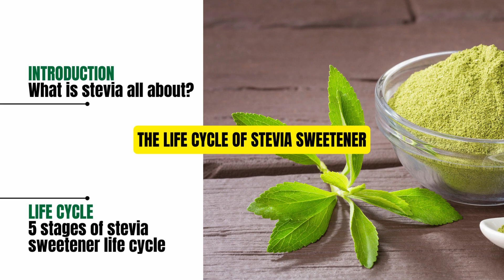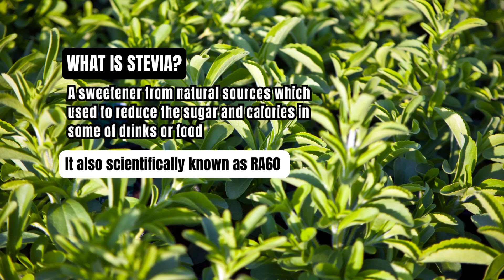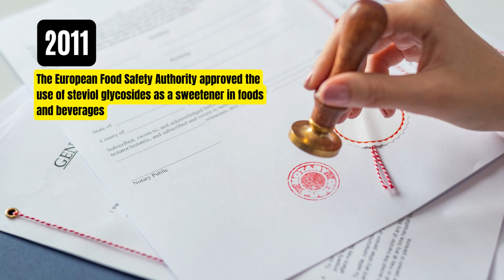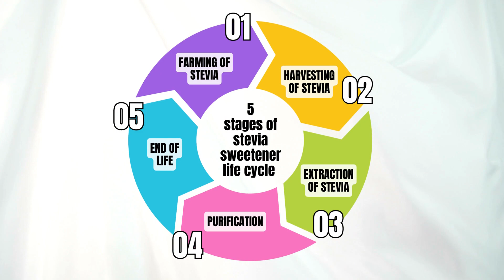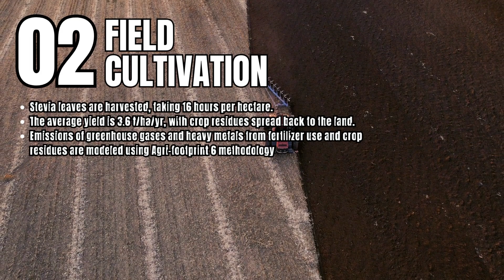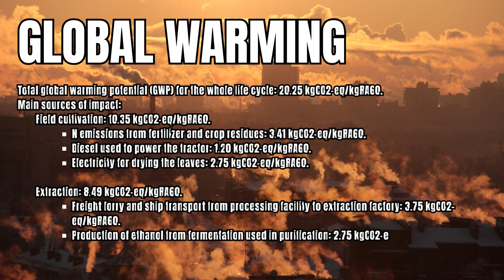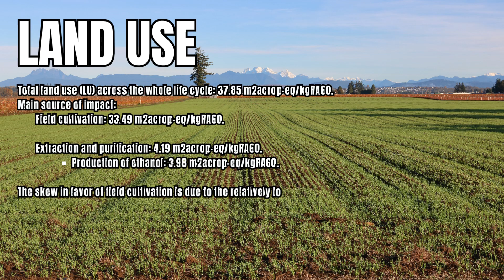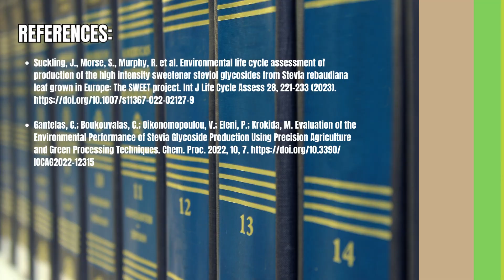Life cycle of stevia sweetener